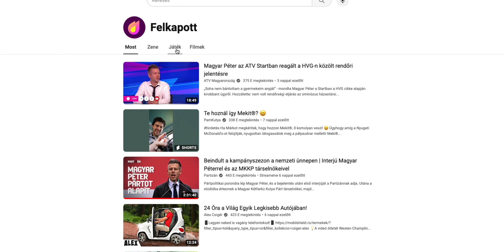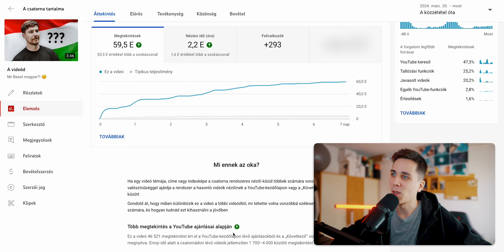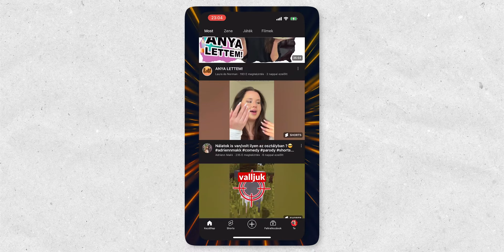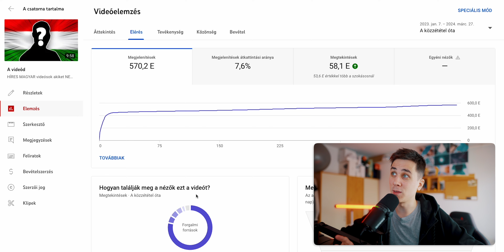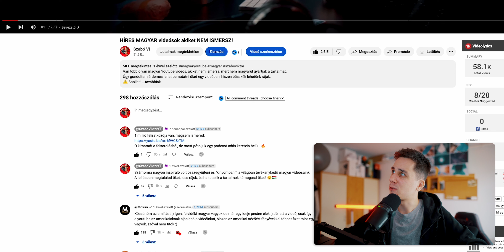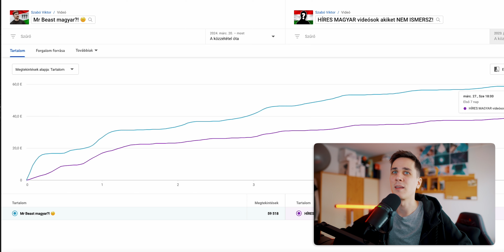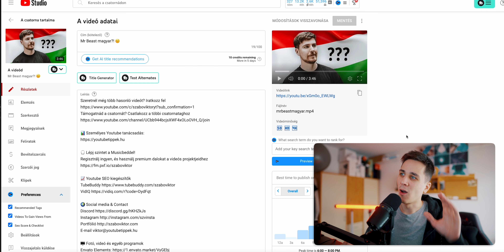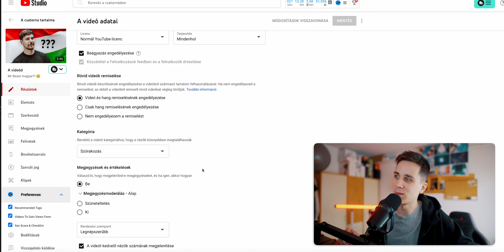Felkerültem a Youtube FELKAPOTT LISTÁRA! 🏆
00:00 A Felkapottba került a videóm!
01:31 Statisztikák
05:55 A kommentek szerepe
07:28 Megtekintések dinamikája
08:24 Clickbait
09:38 SEO + pár dolog & Összegzés

Támogatnád a csatornát? Csatlakozz a többi csatornataghoz